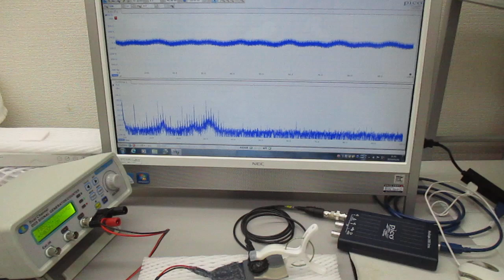超音波システム（音圧測定解析、発振制御）